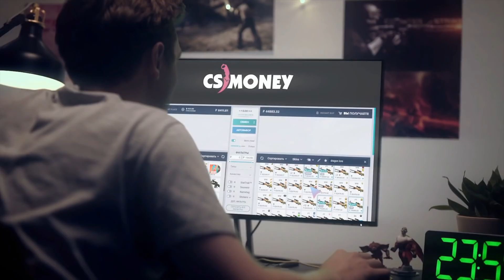Heroic vs Red Reserve, map 1 Nuke, StarSeries & i-League S7 GG.Bet EU Qualifier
Запись первой карты матча между Heroic и Red Reserve в рамках турнира StarSeries i-League Season 7 Europe Qualifier. Комментатор: Strike.